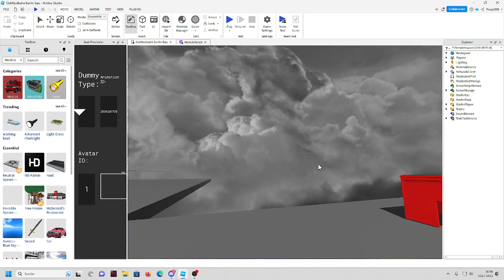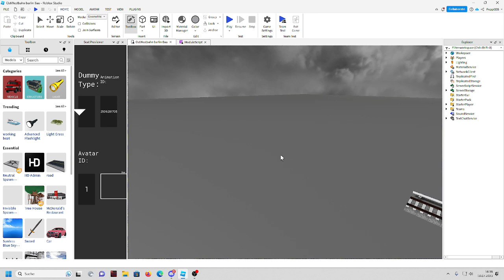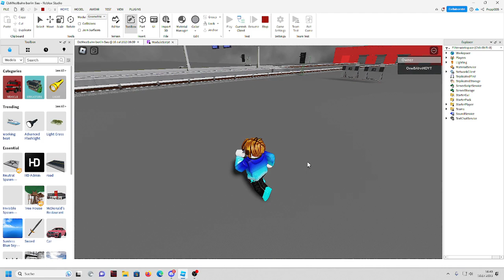Das Update wird Verzögert warum...